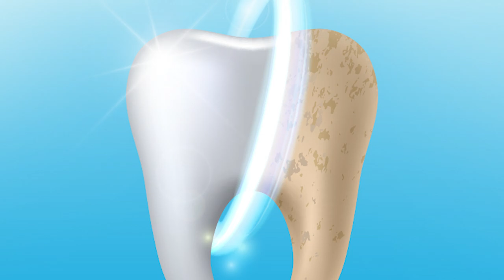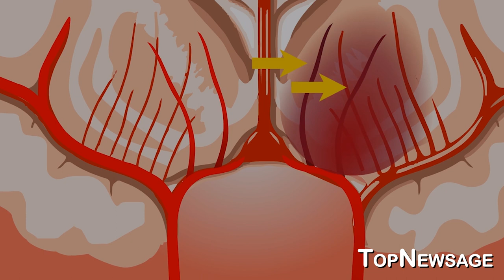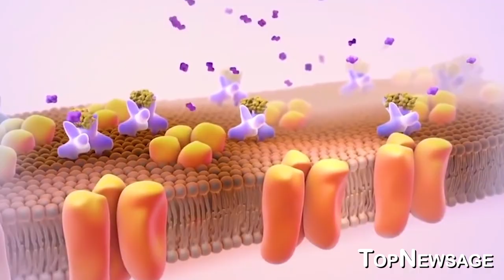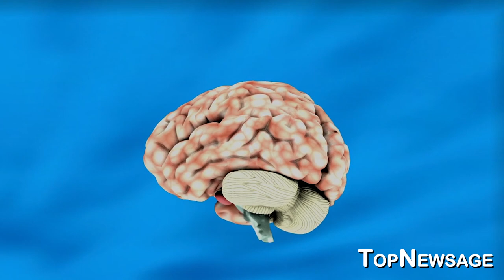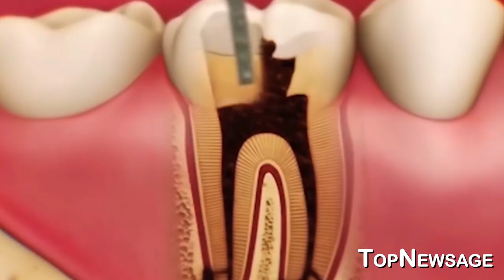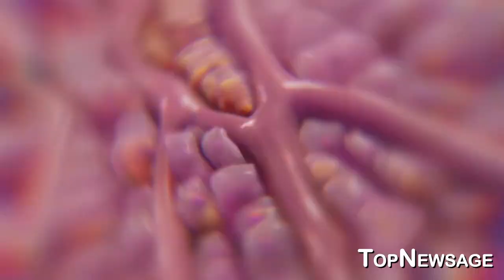What Happens when you Drink Coke Everyday? TopNewsage